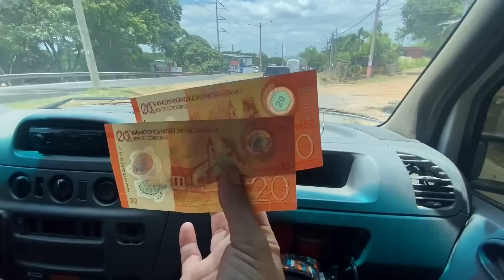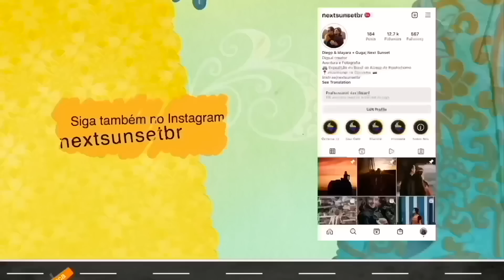É INACREDITÁVEL O QUE ESTAMOS VENDO AQUI. O VULCÃO EXPLODIU?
Somos Diego e Mayara, casal apaixonado por viagens e fotografia. Estamos em uma expedição pelas Américas com nosso motorhome artesanal e documentamos tudo aqui no YouTube e no Instagram (@nextsunsetbr).

Apoie nosso projeto do Brasil ao Alasca